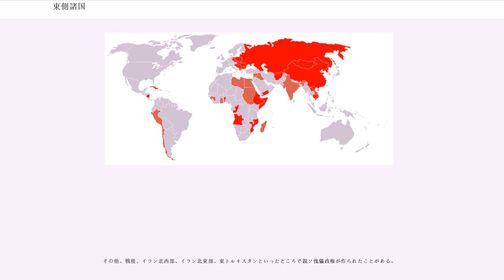東側諸国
東側諸国（ひがしがわしょこく、東側、社会主義陣営、共産主義陣営とも、、イースタンブロック）は、冷戦の間、ソビエト連邦および中央ヨーロッパ・東ヨーロッパの衛星国（ブルガリア、ルーマニア、ハンガリー、チェコスロヴァキア、東ドイツ、ポーランド、1960年代前半まではアルバニアも含む）を指して使われた言葉である。対する陣営は西側諸国。

「東側諸国」はソビエトに主導された軍事同盟・ワルシャワ条約機構の加盟国や、社会主義国による国際間経済組織・経済相互援助会議（コメコン）の加盟国の別名としても使われた。名称の由来は、米ソがヨーロッパを東西に二分したうち、地理的に近かった東欧側をソ連が解放者の衛星国として勢力圏に置いたことにある。米国がマーシャル・プランにより西側諸国を経済的支配に置いたことを警戒したソ連は、東欧諸国にマーシャル・プランのボイコットを呼びかけ、対抗して経済相互援助会議を創設し、東西両陣営の対立は先鋭化した。ソ連に「解放」された国々では、ソビエト連邦共産党のように一党独裁体制を樹立、計画経済、秘密警察、強制収容所が各国で真似られた。

また、東ヨーロッパのみではなく、東アジアでは中華人民共和国、北朝鮮、モンゴルを始め、ベトナム、ラオス、カンボジアといったインドシナも東側陣営に組み込まれていた。北東アフリカでもエジプト、エチオピア、スーダン、ソマリア、リビアなどが東側の同盟国であった。西アジアでは南イエメン、イラク、シリアが東側に近かった。アメリカ大陸のキューバもそうであり、このように第三世界諸国の中にも東側寄りの国が多くあった。

ユーゴスラビアは「東側諸国」やワルシャワ条約機構加盟国になったことがない。ユーゴスラビアは社会主義国家ではあったが、チトー元帥率いるパルチザンが第二次世界大戦中にソ連軍が迫る前に独力でドイツ軍からの解放を成し遂げ、加えてスターリン主義に対する批判を行なったため、戦後もソ連の指導力は限定的であった。ユーゴスラビアは冷戦中、中立国であることを宣言し、非同盟運動の提唱国のひとつとなった。

スターリニズム国家のアルバニアも、第二次世界大戦の過程で政府を独力で樹立し、ソ連軍の影響からは独立した状態であった。アルバニアは1960年代前半に中ソ対立の結果、ソ連と決裂して中華人民共和国と同盟し、反修正主義を貫いた。

朝鮮民主主義人民共和国は、建国期から朝鮮戦争期の1950年代まではソ連の影響下にあり、ソ連に加え、同時に中華人民共和国の軍事支援なども受けていた。その後、体制内派閥抗争による粛清が多く行われ、満州派であった金日成主席への個人崇拝体制へと変貌してゆく中で、中ソ対立の結果、双方と距離を置いた、「主体思想」と呼ばれる独自路線の体制・外交路線に向かっていった。

民主カンボジアは、中華人民共和国の支援を受けており、また対立していたベトナム民主共和国を支援していたソ連とも対立した。カンボジア・ベトナム戦争では、ベトナム社会主義共和国の軍事侵攻を受け、さらにベトナムの支援によって、親ベトナム・ソ連政権のカンプチア人民共和国政権が誕生した。アメリカ合衆国や日本などの西側諸国もクメール・ルージュによる大量虐殺を受けてもなおカンプチア人民共和国ではなく民主カンプチアを支持した。

東側の国々はしばしば軍事力を通じて、ソ連の勢力圏に留め置かれた。ハンガリーは親ソ政権を倒して（ハンガリー動乱）より民主的でモスクワから独立した共産主義の道を模索しようとしたが、1956年にソ連軍に侵攻された。ポーランドの指導部はヴワディスワフ・ゴムウカを第一書記に選出しようとしたが、ゴムルカの選出をやめさせるようにとのソ連軍による最後通告を受けた。チェコスロヴァキアは1968年のプラハの春の自由化の後、ソ連軍に侵攻された（チェコ事件）。チェコスロヴァキア侵攻など1960年代後半以降の東欧侵攻に関するソ連の外交政策は、ブレジネフ・ドクトリンという公式な政策として成文化されている。

しかし1980年代後半、ミハイル・ゴルバチョフの率いるソ連は次第に東側諸国への内政干渉を行わないようになった。ブレジネフ・ドクトリンの廃止とシナトラ・ドクトリンとして知られる新思考外交は、東欧に劇的な影響を及ぼした。東側諸国の親ソ政権は1989年の夏から冬までの間に次々と崩壊し（東欧革命）、東側は終焉を迎えた。

東欧革命以前でも、ワルシャワ条約機構の全ての国が常に集団で...